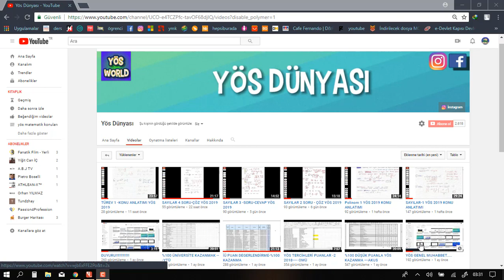YÖS MÜ YKS Mİ ?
DERS VİDEOLARI DEVAM EDİYOR

SKYP ÖZEL DERS VERİLİR. MATEMATİĞİ DÜŞÜK OLAN İÇİN..

skyp            live:8202e9c1dcdcebf5